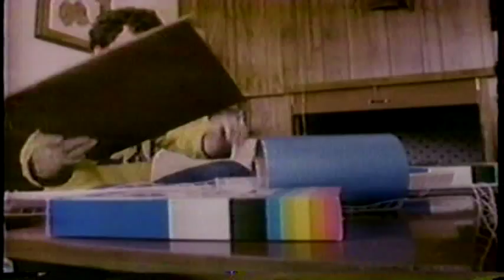MIT Engineering Competition: Ping Pong Balls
MIT students compete to collect the most ping pong balls with machines they've designed and built for their class. Originally aired on PBS around 1985. Peter Graves hosts.